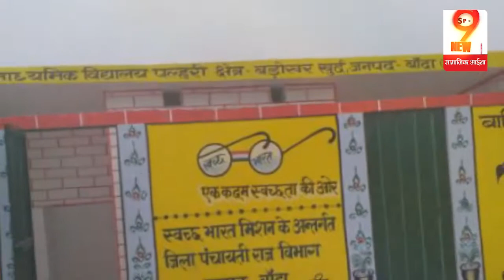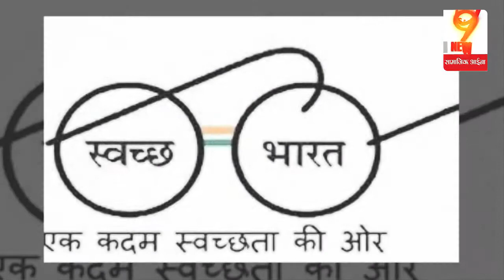AAP सरकार में भ्रष्टाचार का बोलबाला, कभी राशन घोटाला तो कभी शौचालय घोटाला | Corruption in AAP